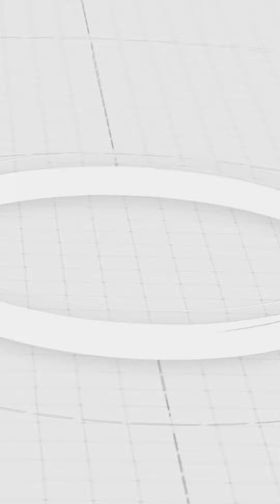Гонки на дронах на площадке аэродрома ОбьГЭС – Архипелаг 2023.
Подробности в Стриме ОТС LIVE – мы снова в эфире!